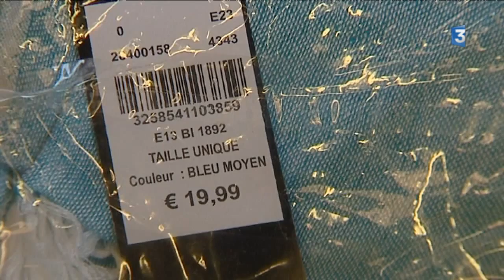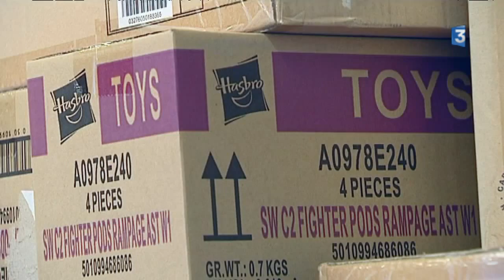Gros plan sur l'Association des Dons en Nature (ADN)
A Lyon, ce samedi 17 octobre, plus de 150 mille euros de marchandise ont été déchargés. Reportage de Jean-Paul Savart  et de Pierre Lachaux.